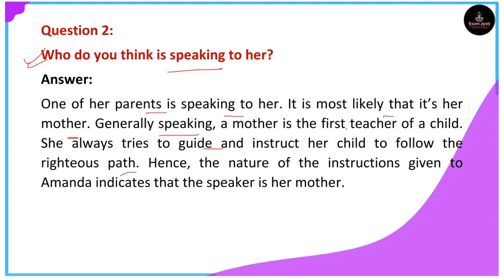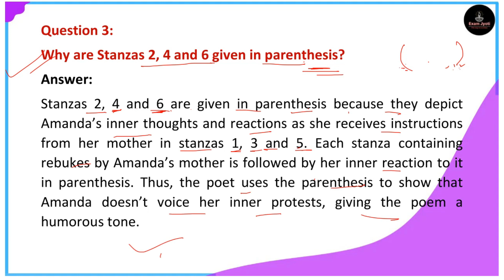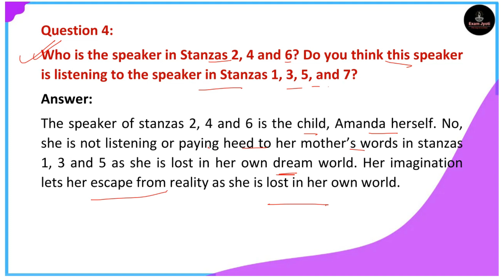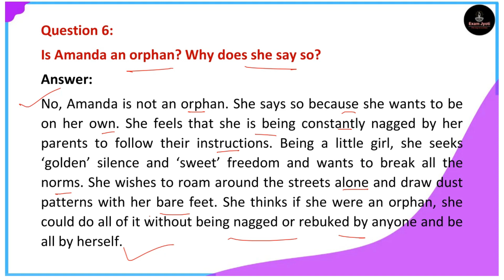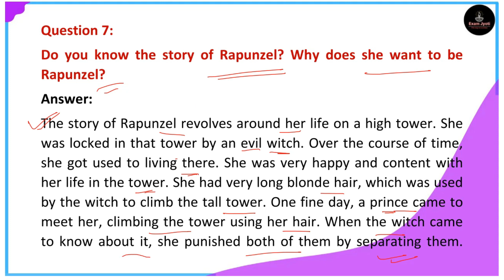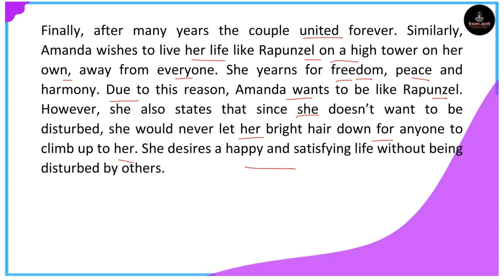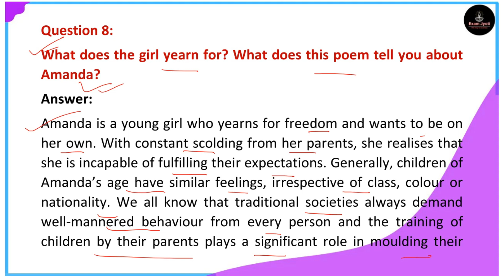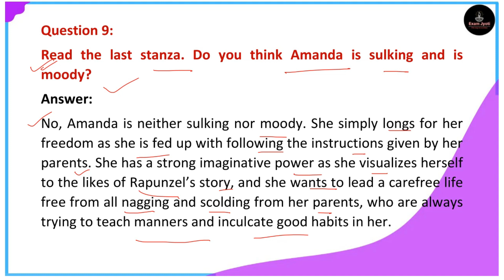Amanda | Class 10 X English Text SEBA Questions and Answers Assamese Medium | HSLC English SEBA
SEBA Class 10 English Question Answer – 2023 ,Class 10 English Question Answer SEBA, Assam Board HSLC Solutions gives you a better knowledge of all the chapters.

1. A Letter to God
2. Nelson Mandela: Long Walk to Freedom
A Tiger in the Zoo
3. Two Stories About Flying
I. His First Flight
II. The Black Aeroplane
4. From the Diary of Anne Frank
Amanda!
5. The Hundred Dresses – I
6. The Hundred Dresses – II
Animals
7. Glimpses of India
I. A Baker from Goa
II. Coorg
III. Tea from Assam
The Trees
8. Mijbil the Otter
Fog
9. Madam Rides the Bus
The Tale of Custard the Dragon
10. The Sermon at Benares
For Anne Gregory
11. The Proposal